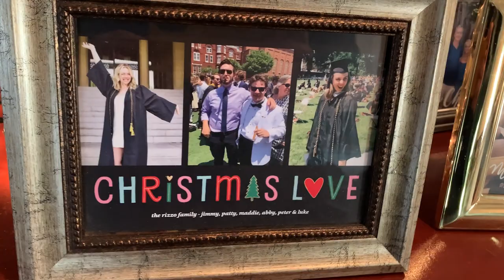Rizzo Family Christmas 2021 - Home Alone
This year, see what happens when Jimmy gets left home alone for the holidays.